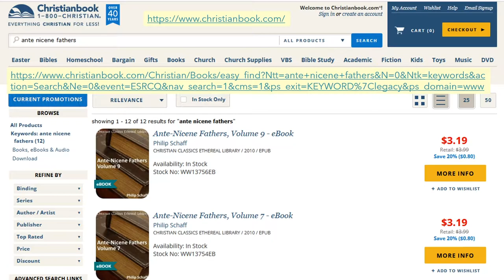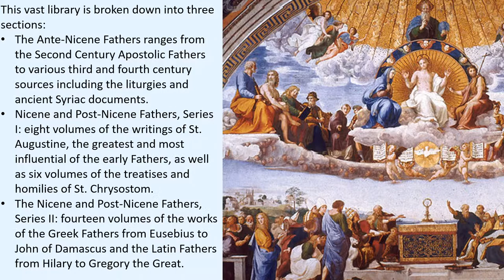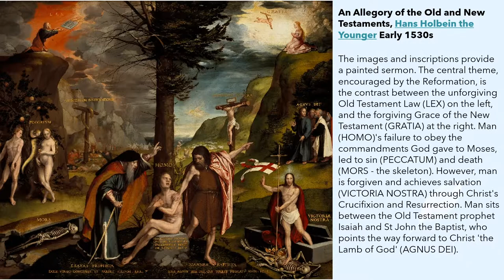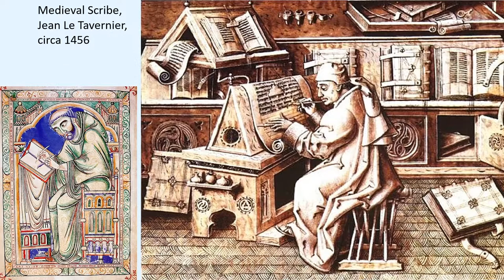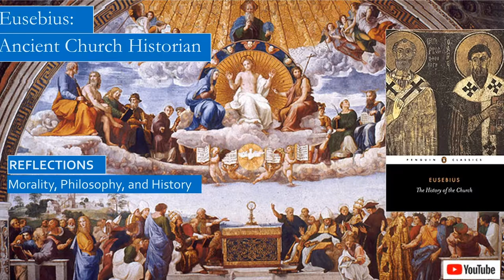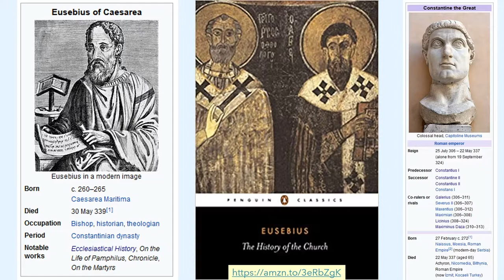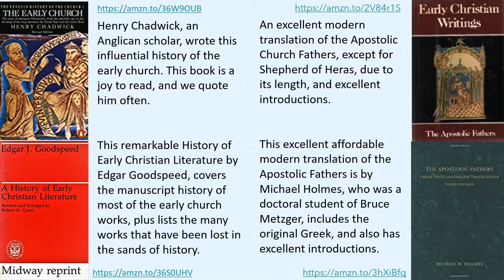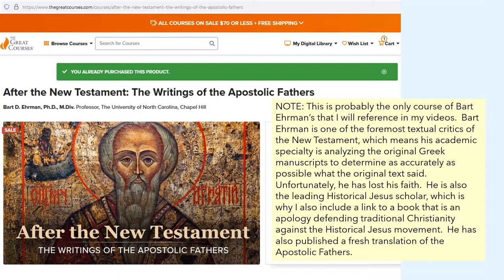How To Read Ancient Works, and Book Reviews on the Apostolic Church Fathers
This video has book reviews of translations of the ancient Church Fathers, and works by ancient and modern historians and theologians. We will also discuss how to read ancient works, and the problems scholars face when translating ancient works, and the 38 volume set of the writings of the Ante-Nicene, ante meaning before, Nicene, and Post-Nicene Church Fathers, translated into English.

We review the translation of the ancient Church Historian, Eusebius, and books written by modern historians, including Henry Chadwick, John Anthony McGuckin, Edgar Goodspeed, and Jaroslav Pelikan.

Kindle: The Complete Ante-Nicene, Nicene and Post-Nicene Collection of Early Church Fathers
The History of the Church: From Christ to Constantine, by Eusebius (263-339), Penguin Classic, introduction by Andrew Louth
The Early Church, by Henry Chadwick:
History of Early Christian Literature (Midway Reprint Series), by Edgar Johnson Goodspeed
Early Christian Writings, The Apostolic Fathers, Penguin Classic, introduction by Andrew Louth
The Apostolic Fathers: Greek Texts and English Translations, by Michael W. Holmes
The Path of Christianity: The First Thousand Years Hardcover, by John Anthony McGuckin
Faith of the Early Fathers, Vol. 1, by William A. Jurgens, Translator
The Christian Tradition: A History of the Development of Doctrine, Vol. 1: The Emergence of the Catholic Tradition (100-600) (Volume 1) Paperback – August 15, 1975, by Jaroslav Pelikan:
The Christian Tradition: A History of the Development of Doctrine, Vol. 2: The Spirit of Eastern Christendom (600-1700) (Volume 2), by Jaroslav Pelikan
After the New Testament: The Writings of the Apostolic Fathers, Audible Audiobook, by Bart D. Ehrman, The Great Courses